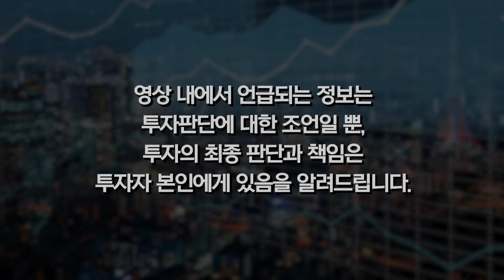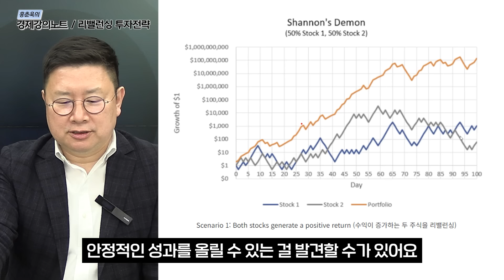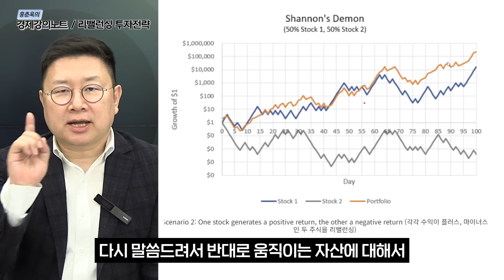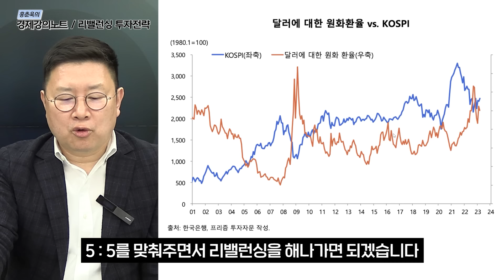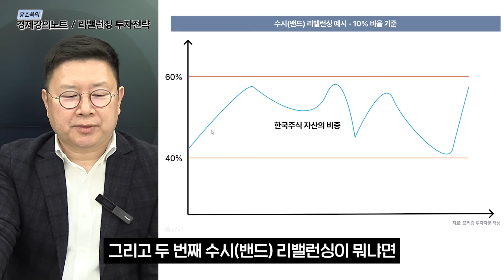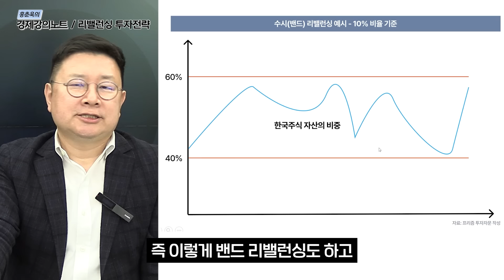자산배분 투자의 핵심, 리밸런싱의 모든 것!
안녕하세요 구독자 여러분, 홍춘욱입니다. 투자 포트폴리오 구성 후 운용에 있어서 전략의 기초이자 가장 중요한 것은 리밸런싱입니다. 주식의 변동성을 리밸런싱을 통해 효율적으로 수익을 극대화할 수 있는데요. 오늘은 물리학자인 제임스 클라크 맥스웰의 ‘섀넌의 도깨비’(Maxwell’s Demon) 이론을 바탕으로 효율적인 리밸런싱 전략에 대해 알아보고자 합니다. 궁금하신 점은 댓글에 써주세요.